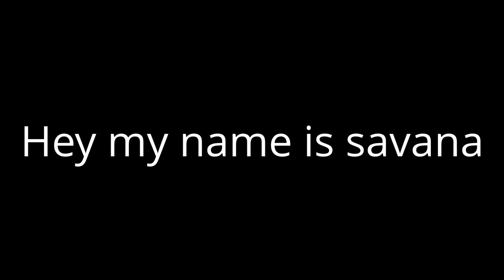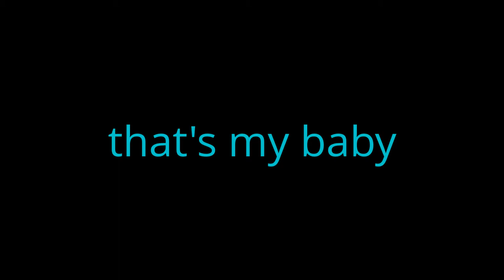Just thought YOU should know